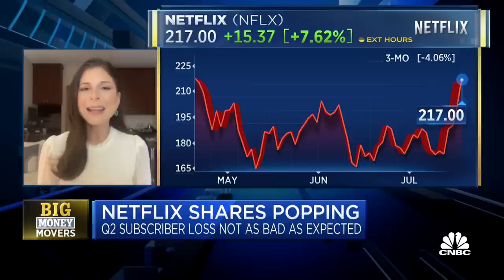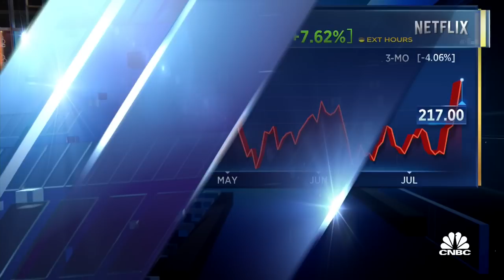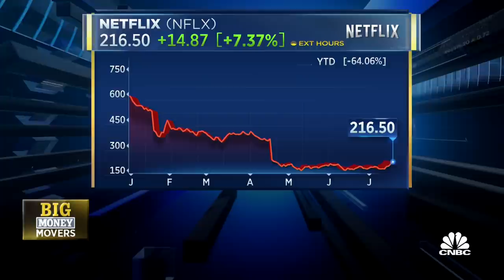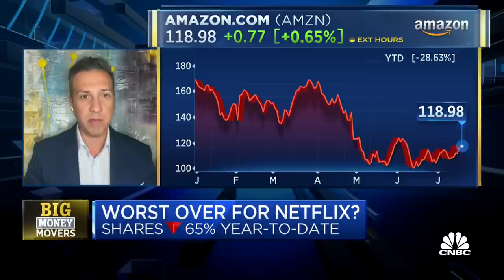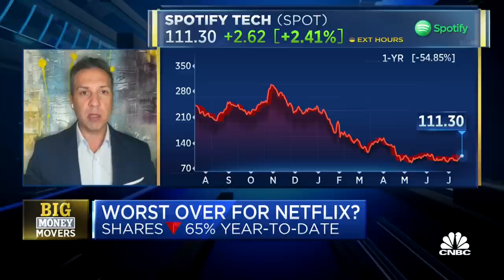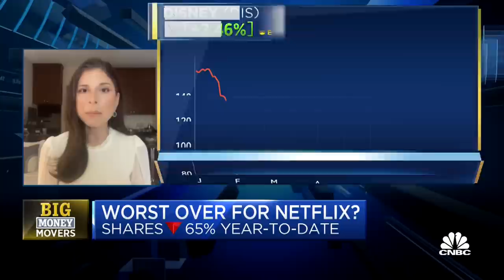Sara Fischer, James Cakmak on Netflix's growth prospects following Q2 earnings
Sara Fischer, Media Reporter at Axios, and James Cakmak, Partner and a Portfolio Manager at Clockwise Capital, join Worldwide Exchange to discuss Netflix's second quarter earnings.